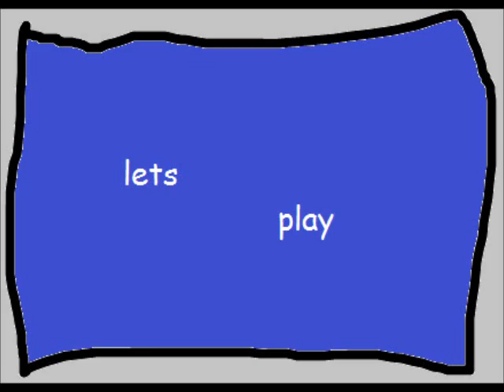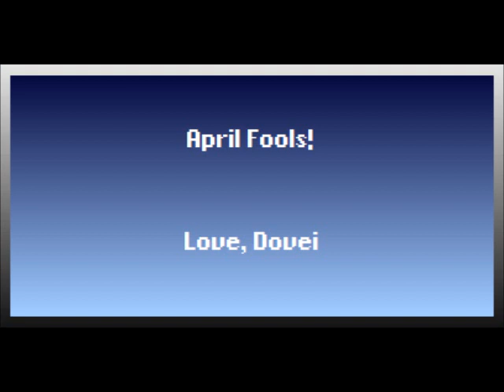LET'S PLAY!!!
Welcome to Dovei! For your viewing pleasure, please enjoy this sample of various games I will never LP!